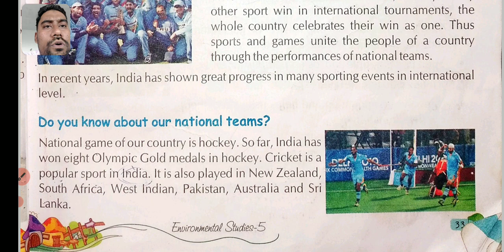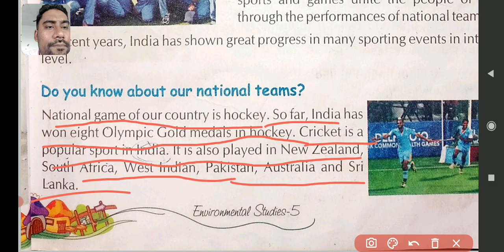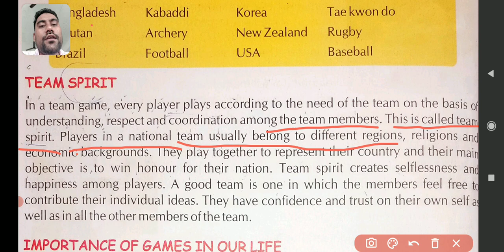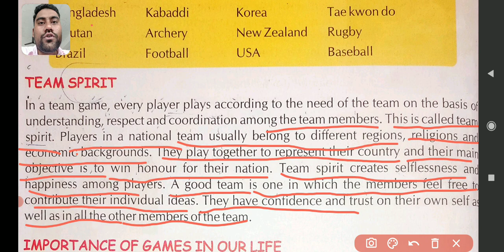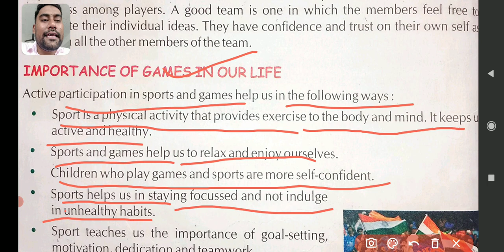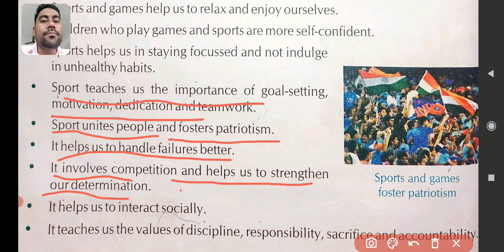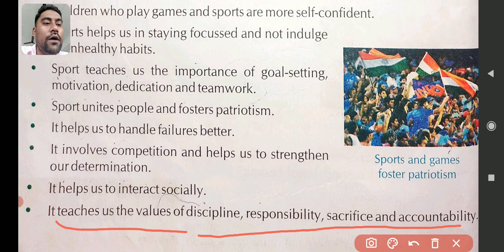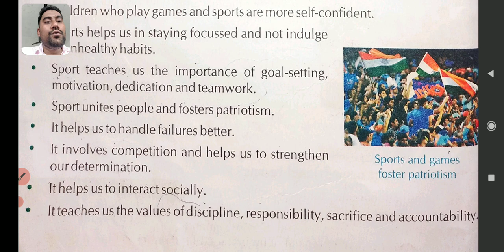Class 5th EVS GAMES AND SPORTS part 3